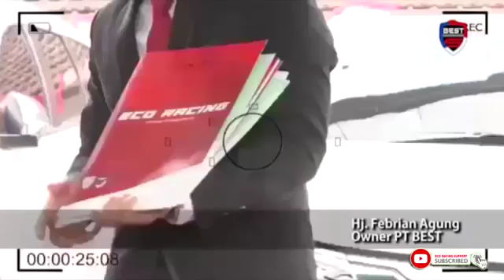PT.BEST Eco Racing Perusahaan Tanpa Hutang Bank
Info Lanjut : 👉Mitra Resmi PT.BEST